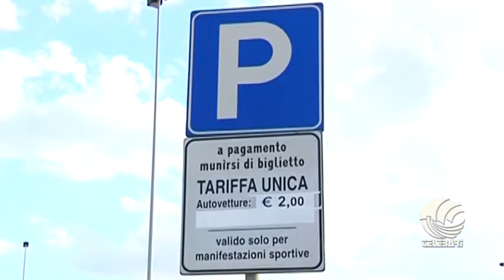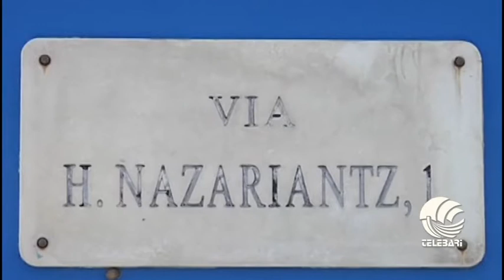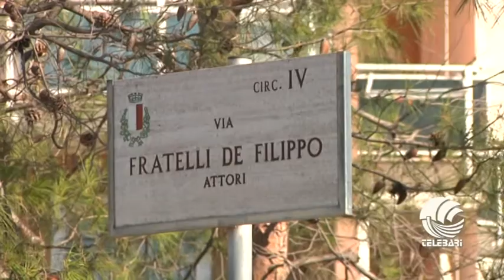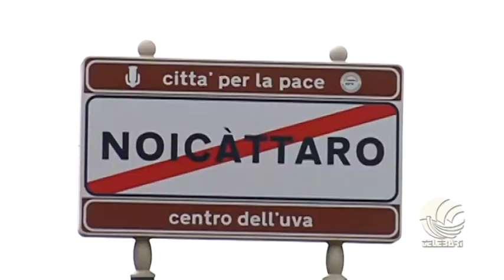TG BARI mattina 19 08 14